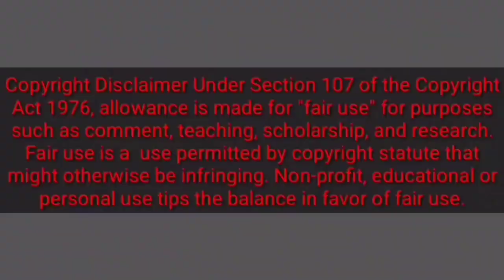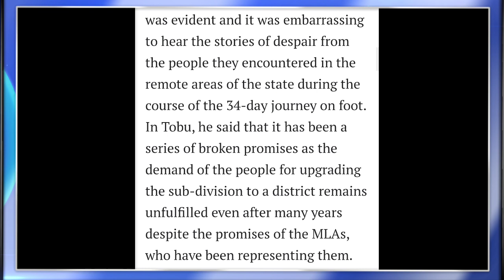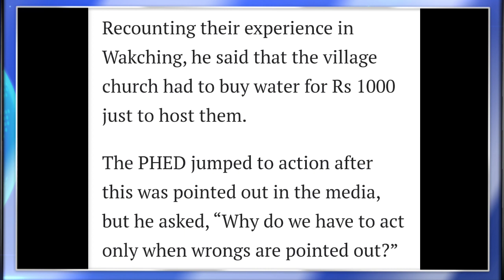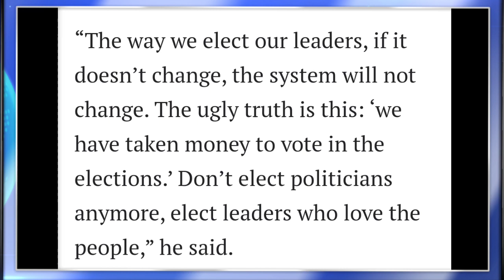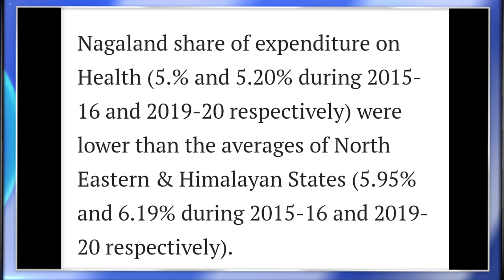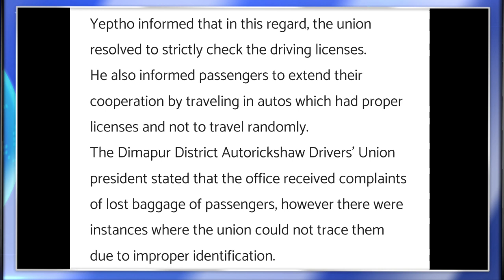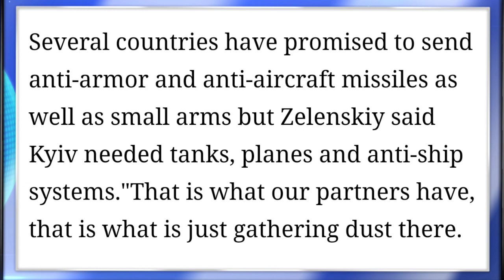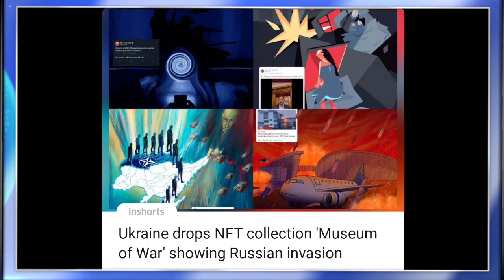Ep 667:PRIME TIME WITH YIMKHONG IN NAGAMESE 27TH MARCH 2022 | YIMKHONGTV